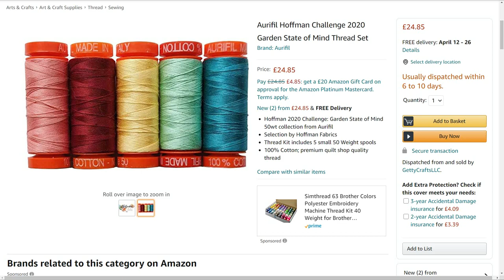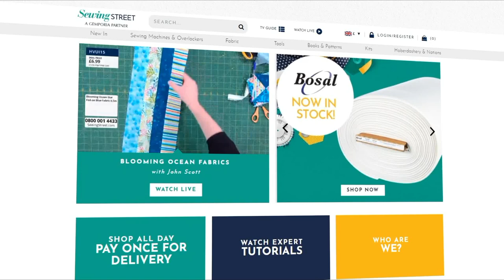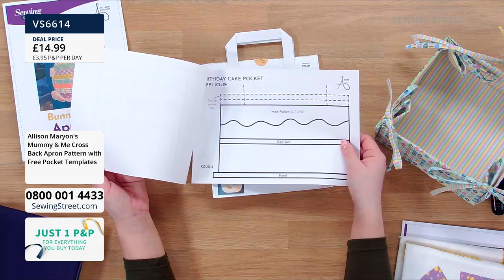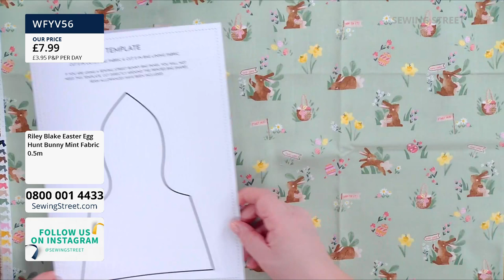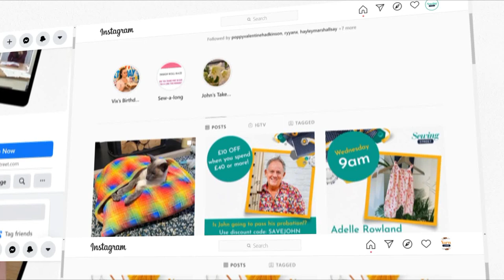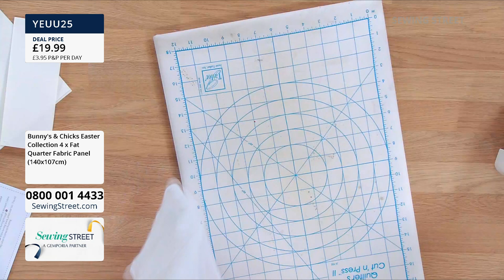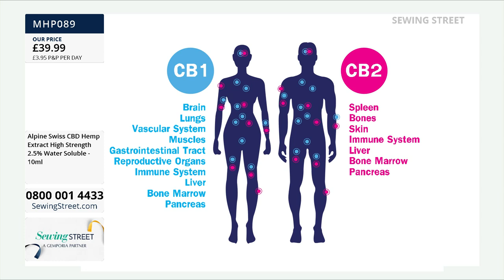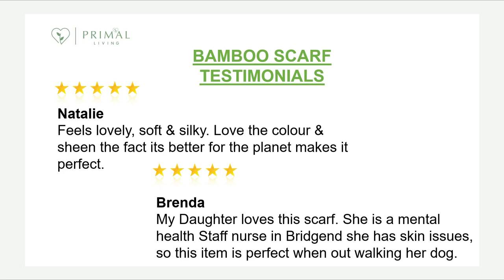Sewing Street –16/03/2021 – Join Vix for Easter Eggstravaganza Table Runner & Kitchen Tidy Box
HOUR 1: 0:00:00
Floral Fabrics

HOUR 2: 1:02:00
Easter  Eggstravaganza with Allison Maryon

HOUR 3: 2:02:00
Easter Fabrics

HOUR 4: 3:02:00
Table Runner & Kitchen Tidy Box with Allison Maryon

HOUR 5: 4:02:00
Primal Living with Poppy Hadkinson